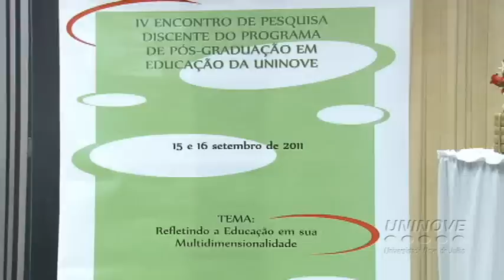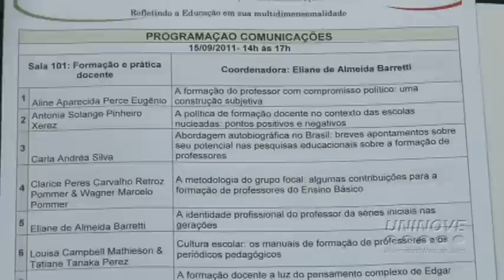IV Encontro de Pesquisa Discente da Pós-Graduação em Educação - 16/09/11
Encontro permite que mestrandos e doutorandos divulguem, discutam e publiquem pesquisas sobre Educação. A abertura do evento contou com a participação dos professores Antônio Joaquim Severino, Rosemary Roggero, Carlos Bauer e José Eustáquio Romão.